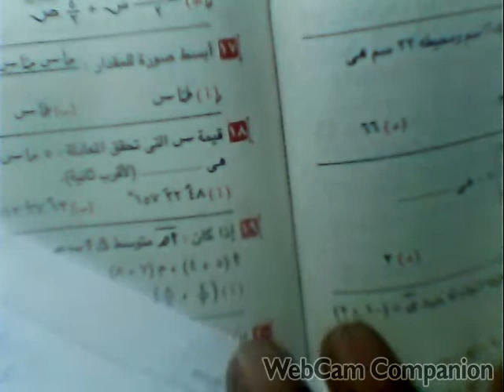حل النموذج الاول الصف الاول الثانوى رياضيات مع مراعاة المحذوف المعاصر تيرم ثانى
حل النموذج الاول الصف الاول الثانوى رياضيات مع مراعاة المحذوف المعاصر تيرم ثانى س